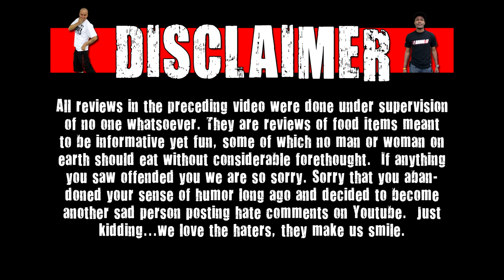CarBS - Wienerschnitzel Grilled Bratwurst Mustard & Onion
Welcome to CarBS! On this show Matt Zion will be reviewing food/drinks in his car to get them out to the fans asap! Today Zion reviews Wienerschnitzel Grilled Bratwurst Mustard & Onion.